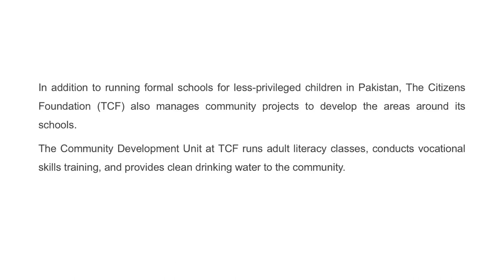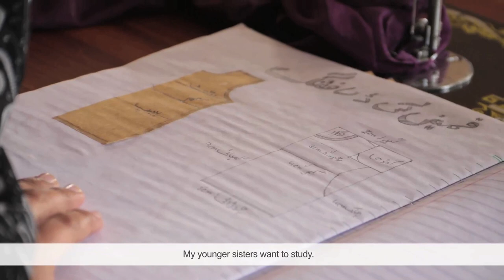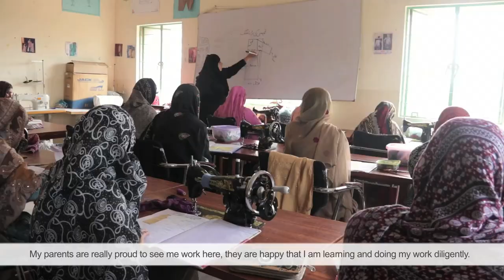Saima Sarwar - Vocational Trainee